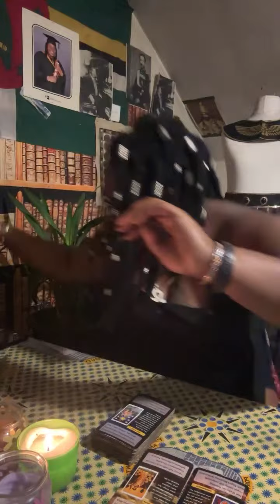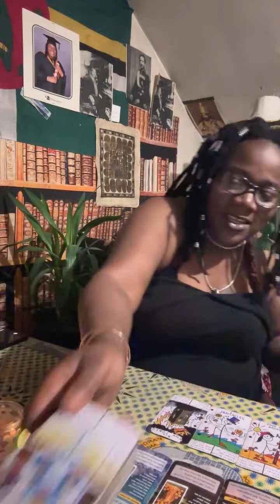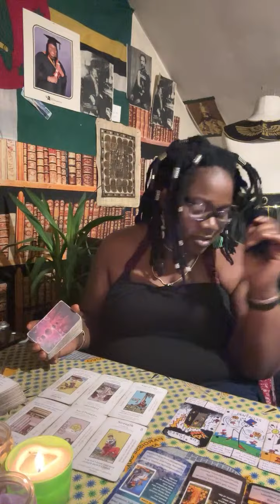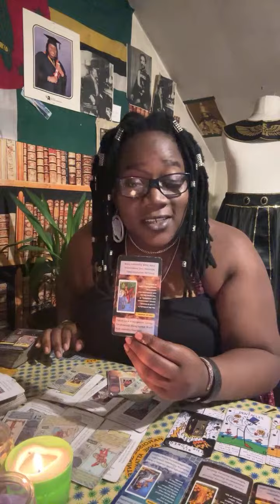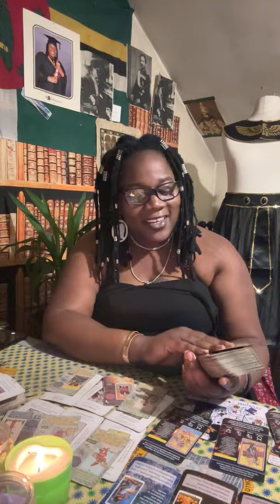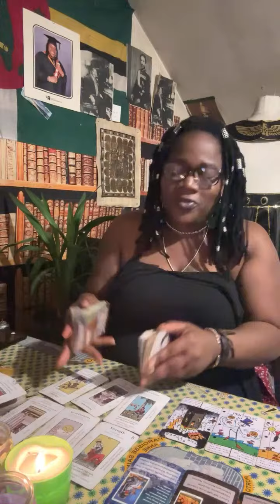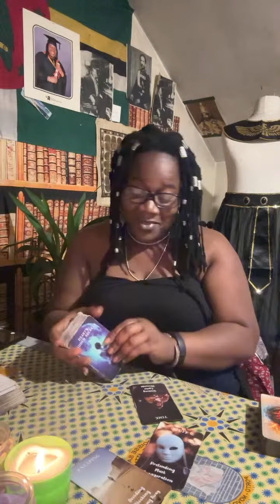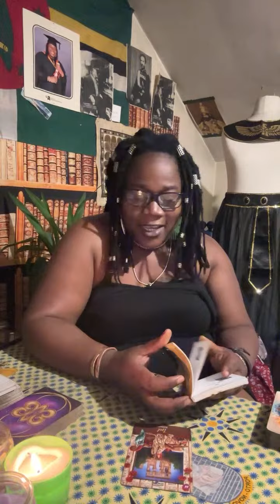They know they were wrong. Someone is afraid of having this conversation. Be patient it will happen.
Welcome royals,

More individual signs readings on - @onecardtarotvibes